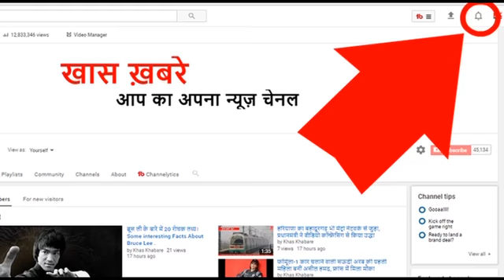कपिल शर्मा, जिन्हें कॉमेडी का राजा कहा जाता था, अब बहुत बुरी स्थिति में है